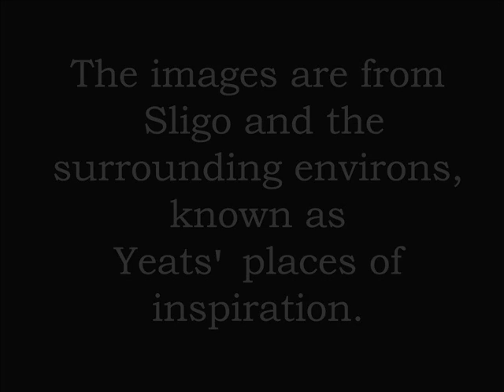Tirill - Nine and Fifty Swans (advertising video)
"Nine and Fifty Swans - A journey into W.B. Yeats's poetry" (FairyMusic 2011)

Musicians:
Audun Kjus: flutes
Nils Einar Vinjor: electric guitars
Nils Herman Schultz: double bass
Sigrun Eng: cello
Øyvind Sørenesen: percussion
Nick Jones: violin on To a Child Dancing in the Wind
Dagfinn Hobæk: vocals on Parting, The Cap and Bells, O do not Love too Long
Jan Tariq Rui-Rahman: piano
Johanna Gallagher: Gaelic voices
Wandering Finn: spoken words on The Song of Wandering Aengus
Kostas Stefanopoulos: vocals on The Song of the Old Mother
Tonje Ettesvoll: backing vocals on The Song of the Old Mother
Tirill Mohn: vocals, acoustic guitars and mellotron. Violin and percussion